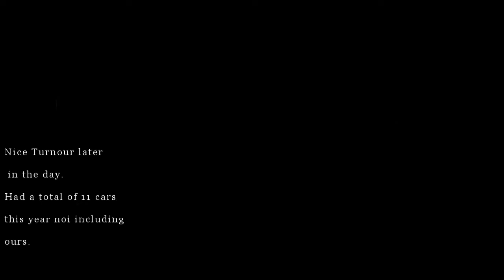XenonZcar 2017 Fall Meet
Here is our meet we held on 8/26/17 at the XenonZcar Shop located in Mount Carmel, PA. We had a small turnout but as always we had a great time.

There is alot of sneak peeks of future XenonZcar Projects here.